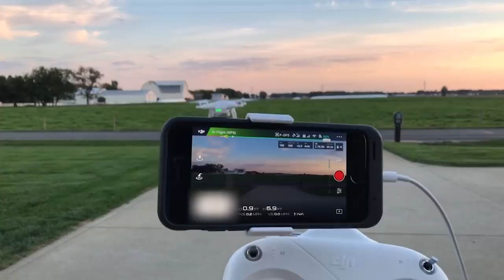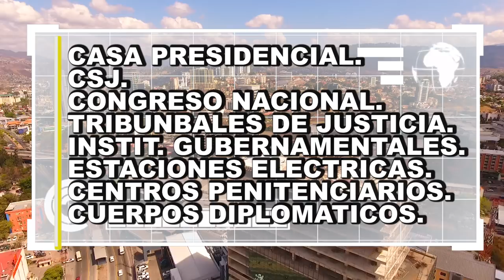¡A sacar licencia! Aeronáutica Civil restringe el uso de Drones en Honduras